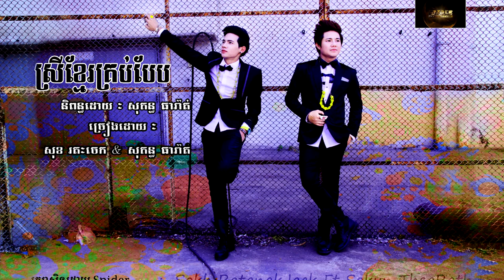Srey Khmer Krobbeb By Sokun Thearath ft Sokh Ratanakjack New Albume HD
This is the new song of Sokun Thearath ft. Sokh Ratanakjack in Spider Entertainment Production.